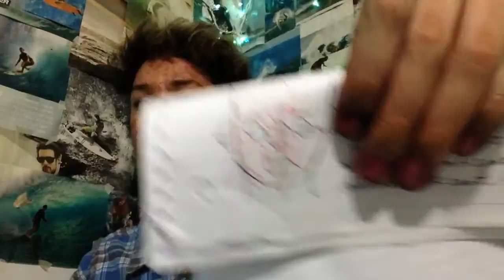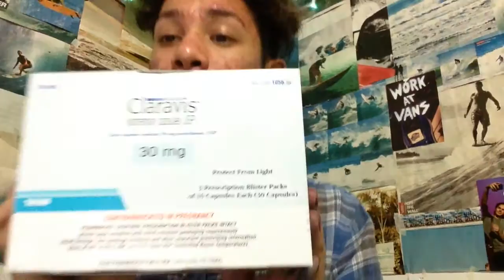Claravis: Will it Work for Bad Acne?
(Updates) Twitter: @isaacinthesea